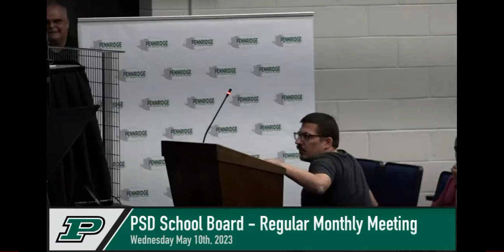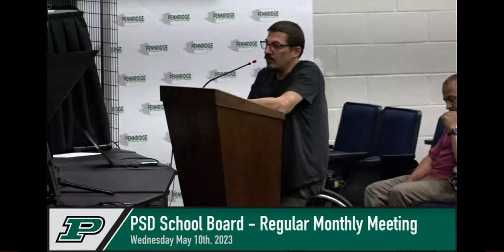Pennridge School Board Meeting | Vermillion, Bathrooms, and Teachers | 5-10-23 (8)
At the Pennridge school board meeting on Wednesday, 5/10/23, the board shut down public comment about the Vermillion Education contract (that right-wing, Hillsdale College connected consultant group); the community was outraged by their discriminatory bathroom policy; and, importantly, the community and teachers stood up to demand the school board negotiate in good faith and give teachers the contract they deserve.

Adam Bencsik